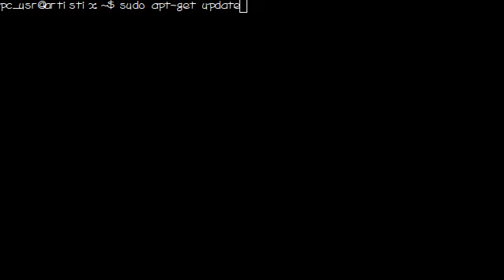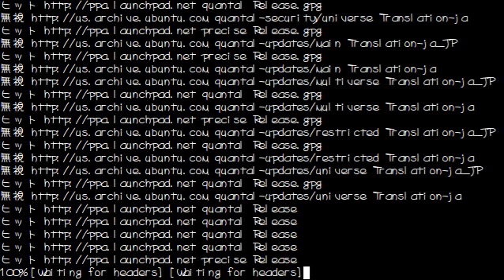artistx1.4 apt-get update